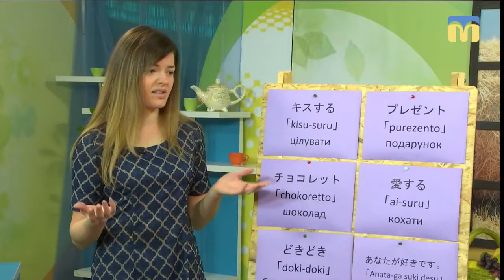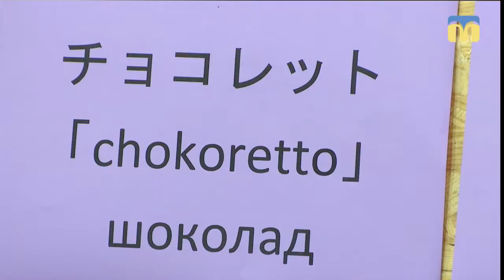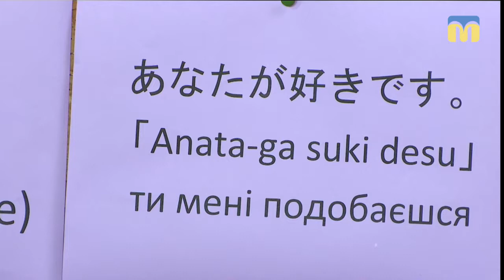11.02.2019. Новий день. Слово дня: японська мова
Як зізнатися у коханні японською мовою? Разом із   Валерією Зазалітіновою продовжуємо наполегливо  освоювати японську.
Крім вивчення нових іноземних слів, які кожен може використати в День святого Валентина, викладачка  розповіла про романтичні традиції, притаманні країні Східного сонця.
Гостя: Валерія Зазалітінова - викладачка японської мови